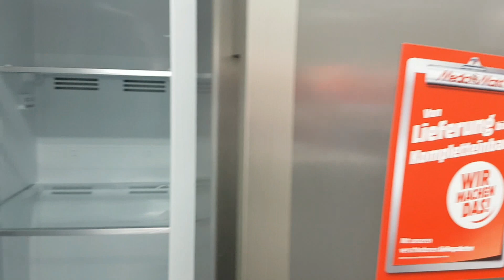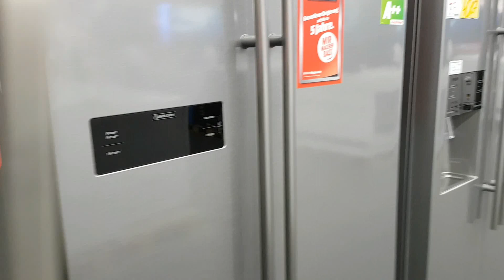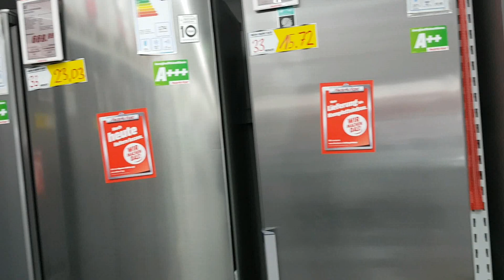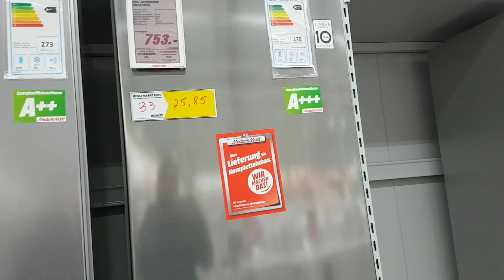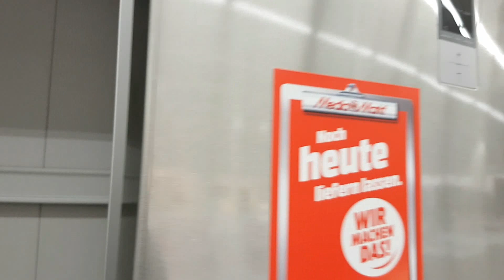Almanya da Buzdolabı Fiyatları ve Çeşitleri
Buzdolabı çeşitleri ev ve iş yeri gibi alanlarda yiyecek ve içecekleri saklamak için çözümler sunuyor.

Daha iyi videolar icin bizi destekleyebilirsiniz.
يمكنك دعمنا.   /  You can support us.